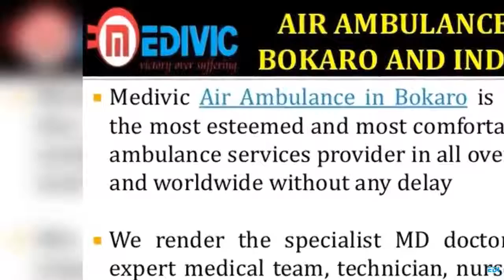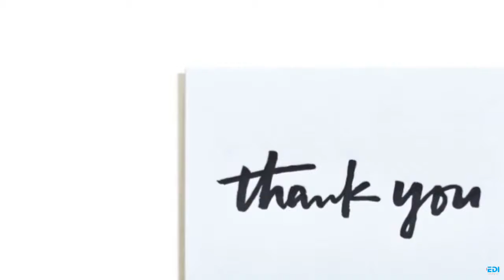Get Quickest Relocation Air Ambulance in Bokaro and Indore by Medivic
Medivic Aviation Air Ambulance in Bokaro and Indore is well- known as the best service medical providers at very low cost because it always available transfer the very serious ICU emergency patient from these cities to another cities and the worldwide among the more dedicated ICU MD doctors and well-trained paramedical team for the emergency patient at the same time.